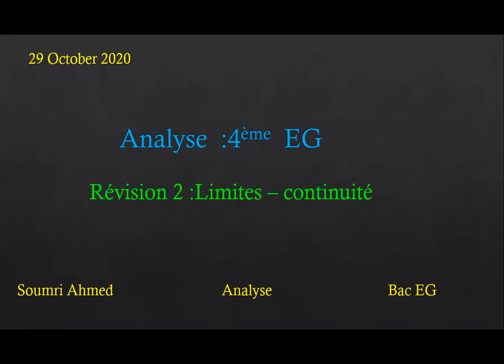Anlyse EG Révision: limite contiuinté